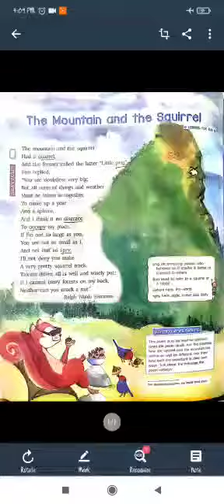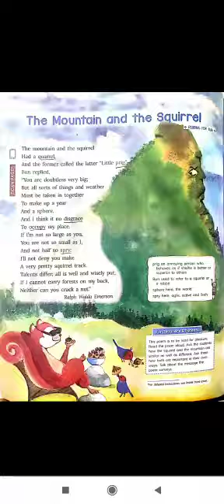Class V Sub English Literature Topic The Mountain and The Squirrel